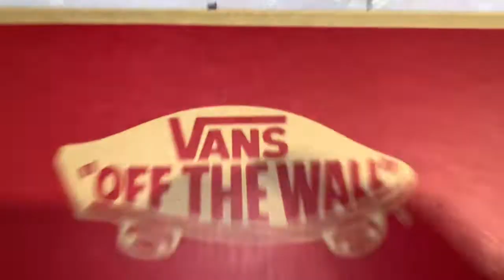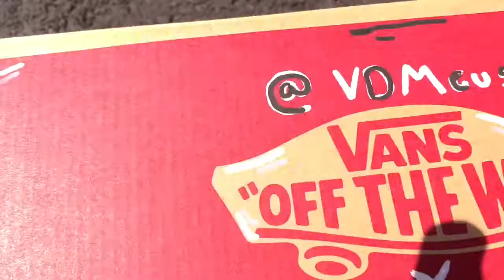Vans Custom🎨 (Louis Vuitton)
Quick and Cool Louis Vuitton Custom

DM if you want a custom shoe